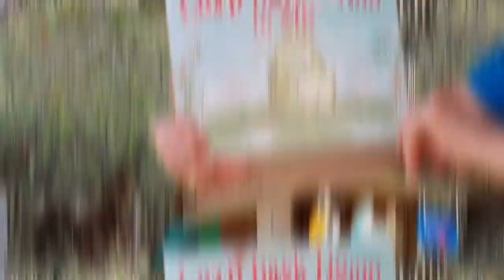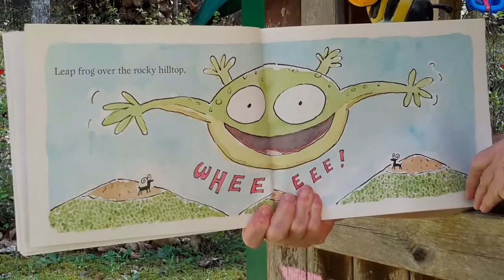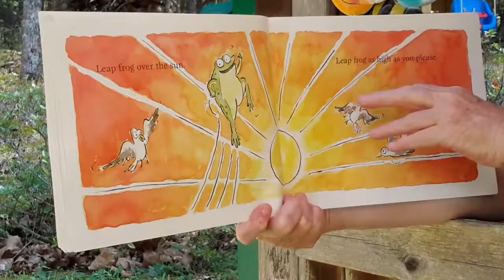"Read and Sing with Me" by Mrs. Chapman- SpeckleFrogs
Join us as Mrs. Chapman shares a fun song and story!